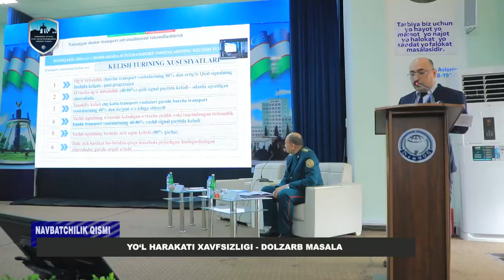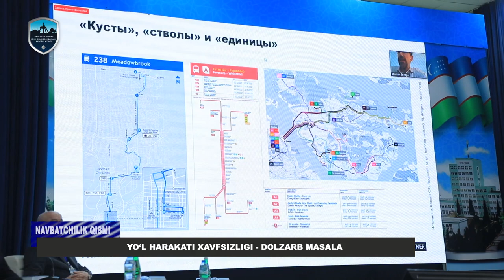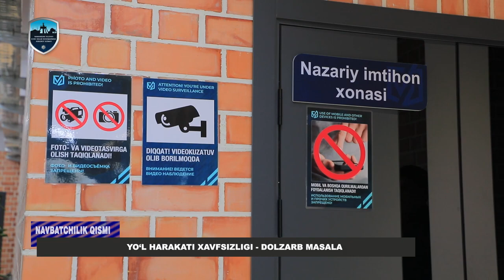"Navbatchilik qismi xabarlari" - 175-son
Namangan viloyati IIB Axborot xizmati